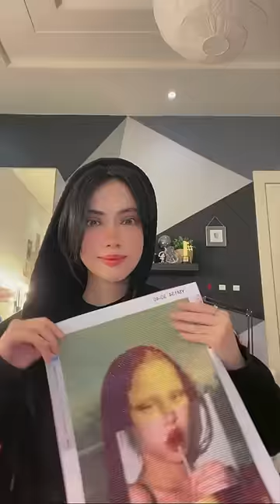فن الدايمنت بينتنق 💎✨